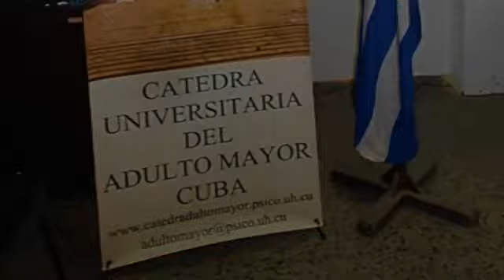Cuba Universidad del Adulto Mayor cuestión de derechos